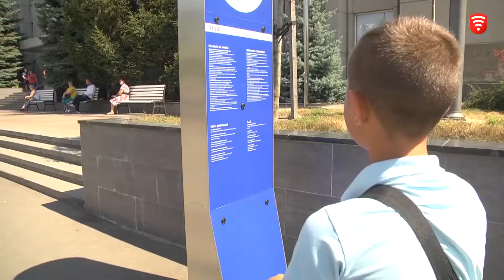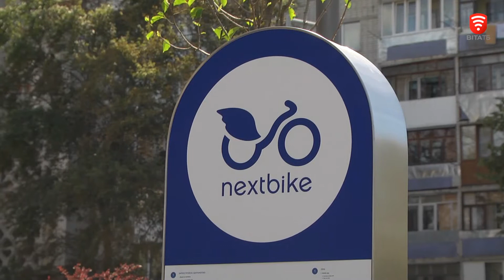ВАЖЛИВО 2020-08-19, 16:00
СЬОГОДНІ У ВИПУСКУ:
У  Вінниці почали монтувати нові станції муніципального велопрокату Nextbike.
У Вінниці триває ремонт дахів багатоповерхівок.
На Яблучний Спас тваринам Подільського зоопарку влаштували солодкий сніданок.